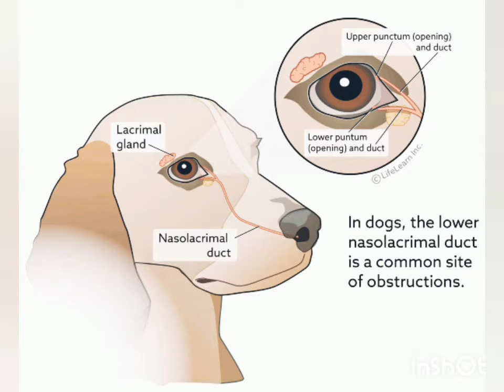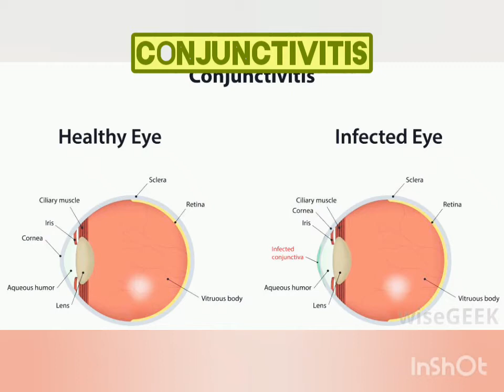Eye problems in Dogs... Symptoms & Causes .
Runny Eyes in Dogs

Runny Eyes in Dogs. Your dog’s eyes should normally be clear, bright, and free of discharge. Red eyes in a dog can signal problems requiring treatment from eye drops to emergency surgery. Conjunctivitis is the most common eye problem in dogs and is defined as an inflammation of the white membranes lining the inside of the eyelids. It leads to red, swollen, itchy, watery eyes. Being able to recognize the signs of an eye problem or injury are the best ways to prevent permanent eye damage and ensure visual integrity.

Signs of a Dog Eye Problem

Red eyes

Mucous or watery eye discharge

Thick yellowish-green eye discharge

Swollen eyes

Pawing and/or rubbing eyes
Causes of Dog Conjunctivitis
Allergies are a major cause of conjunctivitis in dogs. Dogs overly sensitive to pollen, dust and mold often rub and paw at their eyes continuously.

Bacteria commonly cause dog conjunctivitis along with a thick yellowish-green eye discharge.
Unvaccinated Dogs puppies with distemper virus usually get conjunctivitis.

Inherited Dog Eye Diseases involving the eyelids and eyelashes irritate the eye and may result in conjunctivitis.

Dog Entropion is a condition in which the eyelids roll inward which causes the eyelashes to contact the surface of the eye. This condition usually involves both eyes and is quite painful. In addition to conjunctivitis, partial or complete loss of vision can result if left untreated. Squinting and tearing are the most common signs. Surgical correction involves removal of a narrow strip of skin and muscle from the eyelid. Stitches are then used to evert the eyelid so that it lies in a normal position. The Sharpie, English bulldog and Chow are the breeds most prone.

Dog Eyelash Disease is a group of conditions in which eyelashes or hairs injure the eye.

Dog Trichiasis is a condition in which normal hairs lie on and irritate the eye. This is common in Pekingese. The long hairs on their face and in the folds of their nose irritate the eyes and cause conjunctivitis. Prevention requires regular trimming of these hairs.
Ectopic Cilia are abnormal hairs found on the inside of the eyelid. These are quite painful. Surgical freezing is necessary to remove these offensive hairs. Distichiasis occurs when an eyelash occurs at an abnormal position along the eye or eyelid which irritates the eye.

Warning: In addition to eyelid and eyelash disease, cataracts and diseases of the retina are also inherited. They can easily go undetected until quite advanced. Most are quite painful and blindness is not an uncommon consequence.

Canine Eye Registration Foundation (CERF). A Canine Eye Registration Foundation (CERF) examination is an eye exam that can only be performed by a certified veterinary eye specialist. It is used to detect inherited eye diseases and can be given at a young age. Responsible breeders should not breed any dog or cat who fails a CERF Exam. Potential owners should ask whether or not the parents received and passed the CERF Exam. Neutering or spaying animals with these hereditary conditions ensures that the problem will not be passed on to future generations.

Complementary Dog Conjunctivitis Eye Treatments

Herbal Dog Eye Conjunctivitis Therapeutic Remedies

For red, itchy eyes, use raspberry leaf tea as an eyewash or put a drop of cod liver oil in the affected eye three to four times a day. Two to three drops of raw cucumber juice applied 3 to 4 times a day also helps soothe irritated, red eyes.

Herbal Dog Conjunctivitis Eyewash Recipe

Mix one cup of Rosemary with one cup of Thyme. Add four cups of water and boil for 15 minutes. Strain and cool. Use a cotton ball soaked in the solution to bathe the eyes and clean secretions every four to six hours or as needed.